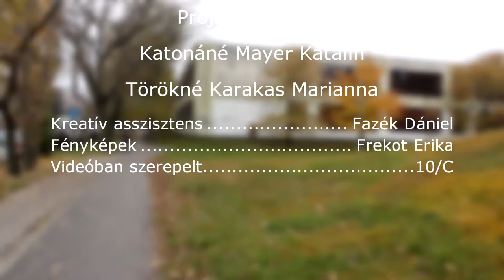Ady kisfilm 2018